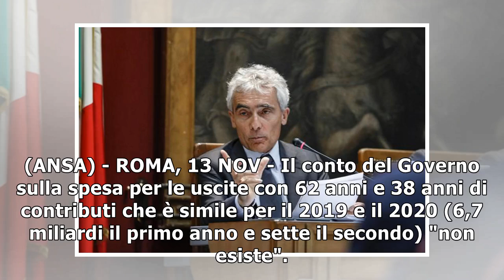Boeri contesta conti quota 10013/11/2018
(ANSA) - ROMA, 13 NOV - Il conto del Governo sulla spesa per le uscite con 62 anni e 38 anni di contributi che è simile per il 2019 e il 2020 (6,7 miliardi il primo anno e sette il secondo) "non esist...